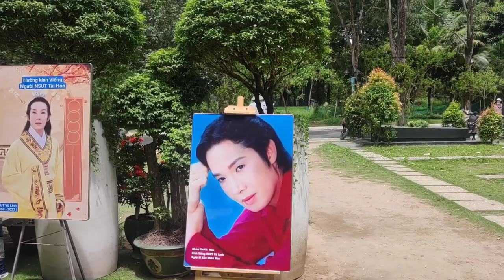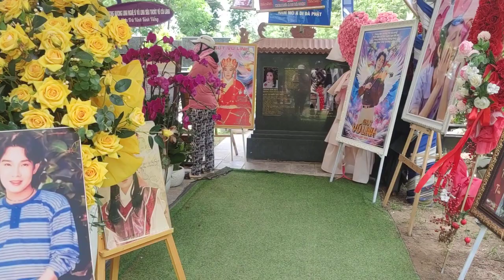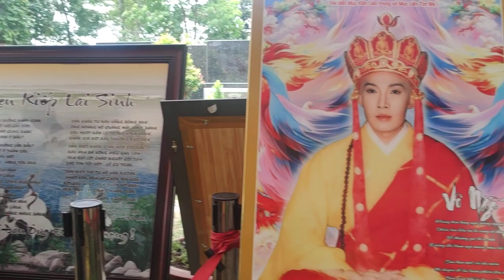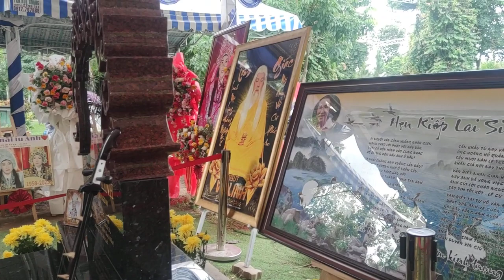Tổ xây dựng đến mộ NSUT VŨ LINH